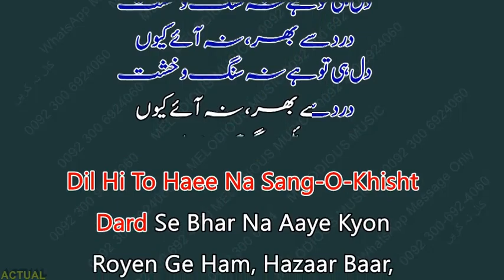Dil Hi To Hae SAMPLE KARAOKE With Lyrics Jagjit Sing 05 30